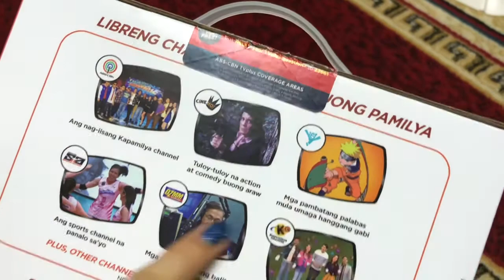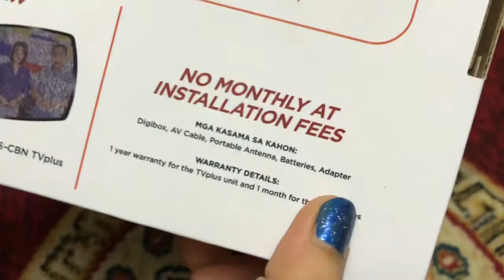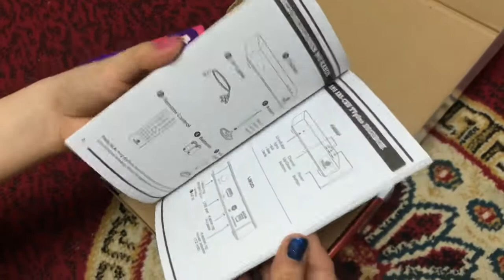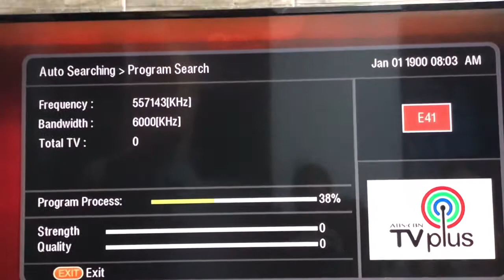TV PLUS UNBOXING! (NOTOABSCBNSHUTDOWN)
June 30 Signing off Abs-Cbn.